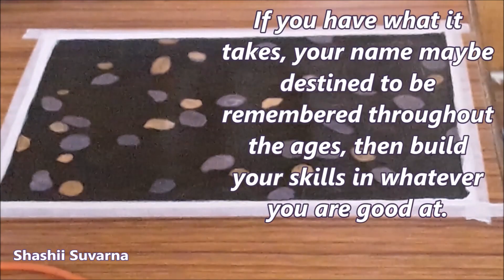Koi fishes in pond for beginners ll Easy and Simple painting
Easy painting tutorial for beginners. Educational video for all.